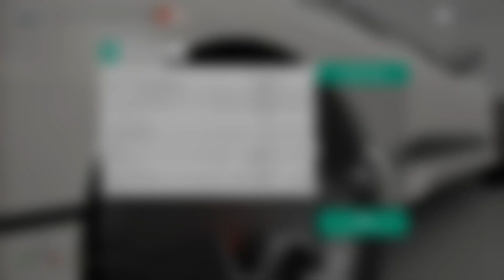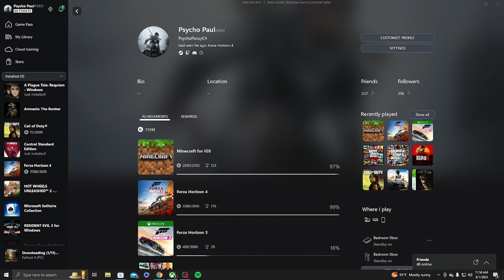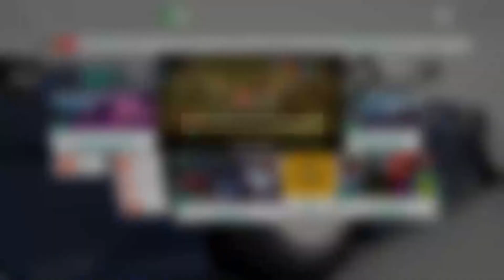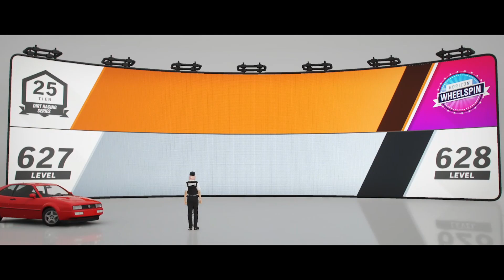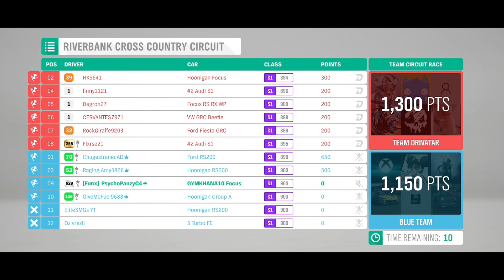Forza Horizon 4 - Last Festival Playlist Series 77 Summer (Autumn)